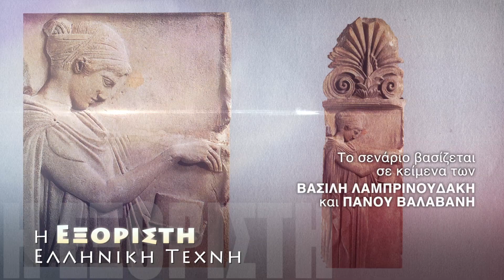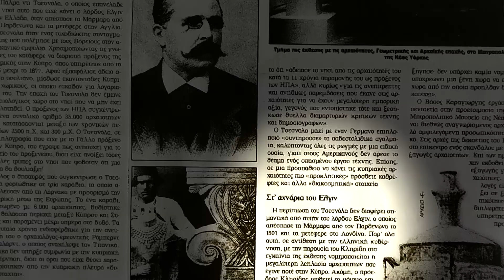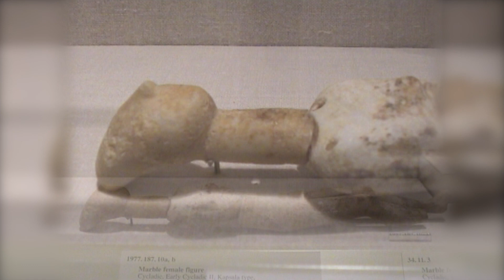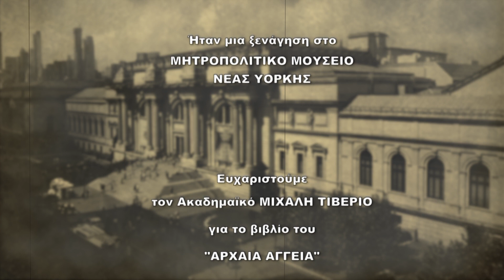Το Μουσείο Μετροπόλιταν της Νέας Υόρκης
Η συλλογή των κυπριακών αρχαιοτήτων και η αρπαγή τους από τον αρχαιοκάπηλο Λουίτζι Τσεσνόλα. Οι περιπέτειες του κρατήρα του Ευφρονίου με το θάνατο του Σαρπηδόνα και η επιστροφή του στην Ιταλία, στη βίλα Τζούλια. Η αριστουργηματική επιτύμβια στήλη με το κοριτσάκι που κρατάει περιστέρι από την Πάρο.